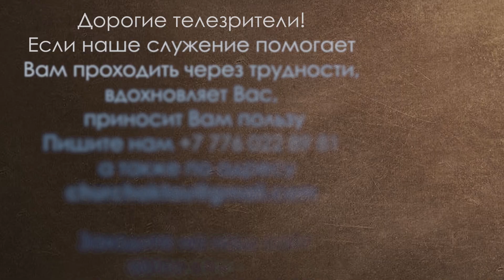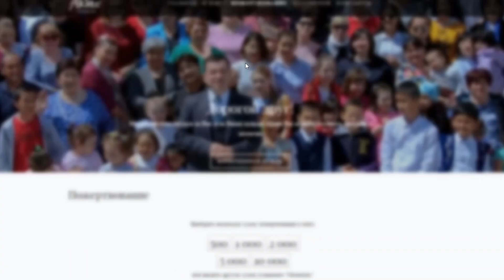Для чего нужно крещение Духом #2 | Максим Ташенов | Сила слова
Иисус сказал перед Своим уходом, что Ему нужно уйти. Но Он также сказал, что для нас это лучше, ведь придет Утешитель. Но зачем Он придет? Как нам следует вести себя, зная, что Он с нами?

Смотрите: "Для чего нужно крещение Духом #2 | Максим Ташенов | Сила слова"
Мы есть в instagram: aktau_church.